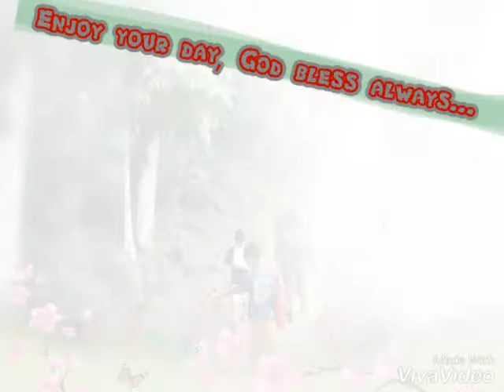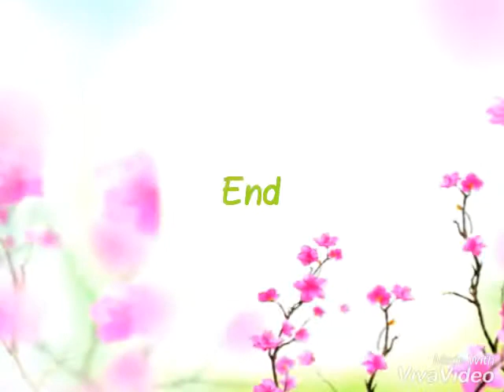Alay ko sa iyo inay...